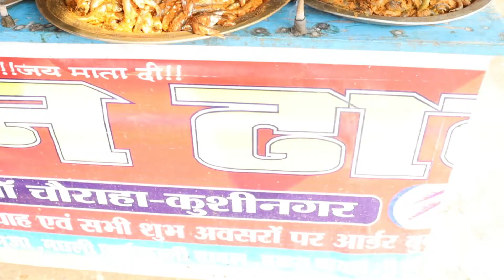panihyawa ki machhali/best prone ever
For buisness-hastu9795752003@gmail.